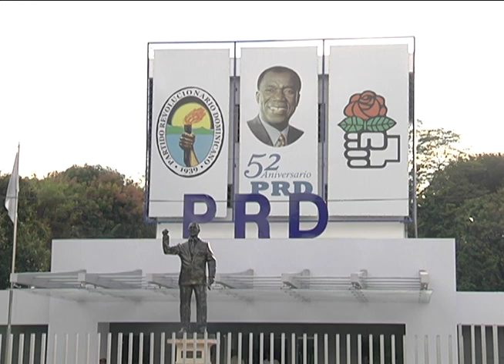PACTO PLD-PRD 7 septiembre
El presidente Danilo Medina ya es el candidato presidencial del Partido Revolucionario Dominicano, tras la firma del acuerdo electoral firmando este lunes junto a Miguel Vargas.